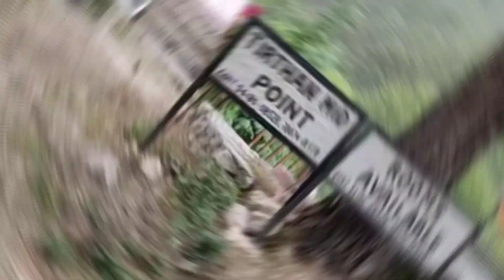Tirthan valley and Golden Temple Amritsar vlog ! last part ! Family vlog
Tirthan valley and Golden Temple Amritsar vlog ! last part ! Family vlog ‎@ShaNaisha's World
family in

Hi  friends ,myself Shashi kumari. I am Assistant Professor in Dept of commerce in one of the Delhi University college.I make content in Hindi as well as English related to healthy lifestyle,baking,makeup,travel vlogs,career,and ofcourse mommie talks too as I am mother of two naughty brats. I am here to motivate women's the one or the other way to fulfill their dreams.Being a mom of 2 kids and full time job i manage youtube too as it's my passion.Just want your love and support in this journey.
Would love to see u as my YT family.❣️

My social handles are given below ,you can follow me there for updates